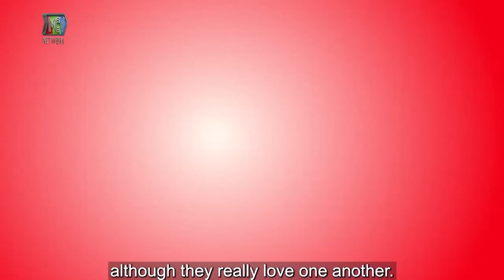Mẹ Chồng Bị Cả Gia Đình Dòng Họ TRÁCH MÓC Vì Kỳ Thị Nàng Dâu ĂN CƠM TRƯỚC KẼN